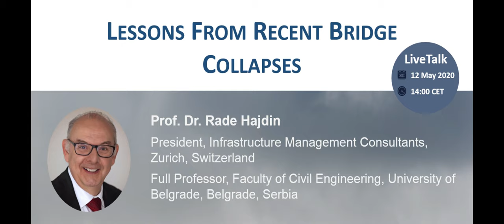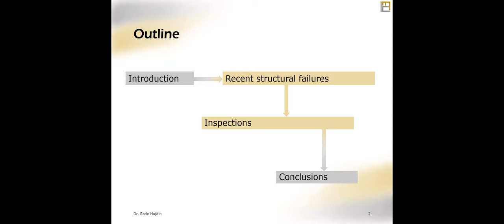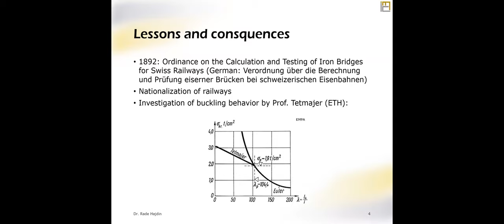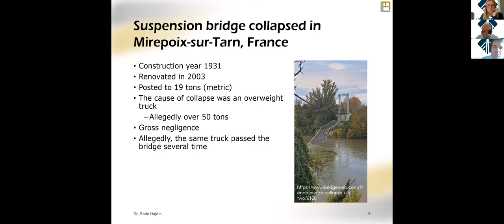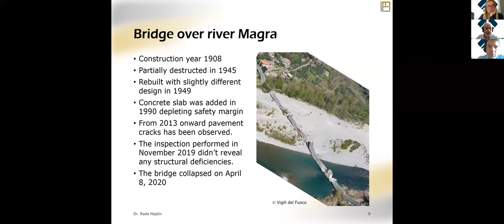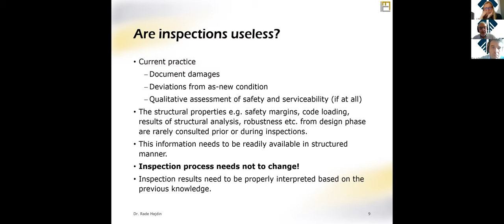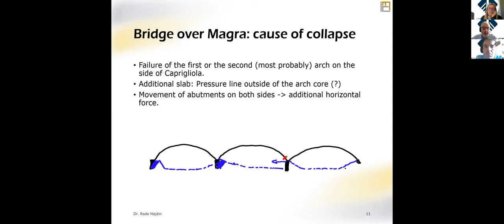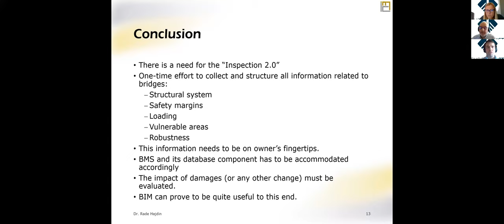EuroStruct LiveTalks - LESSONS FROM RECENT BRIDGE COLLAPSES - EUROSTRUCT